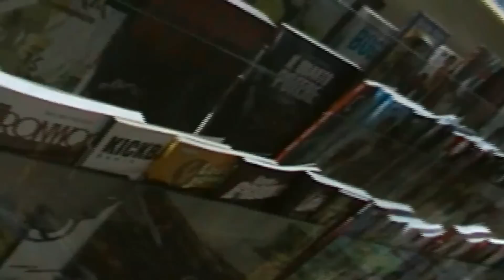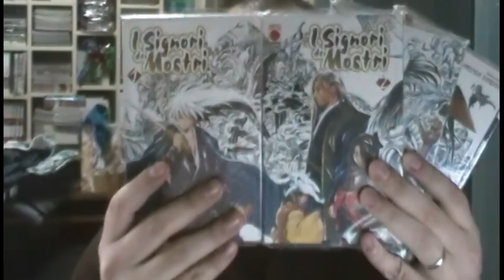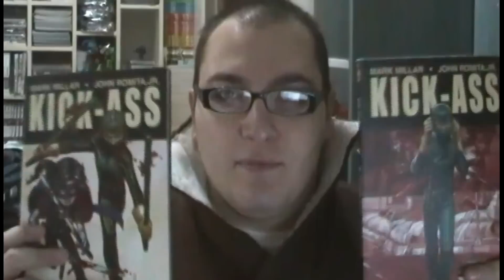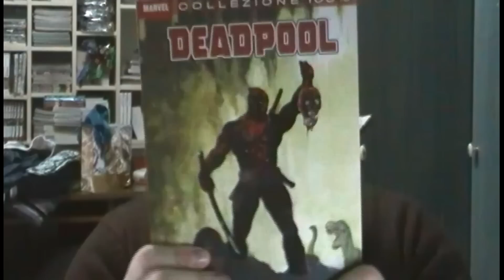Auguri di Buon Natale da Star Shop Napoli!